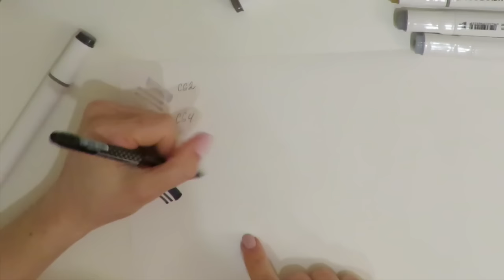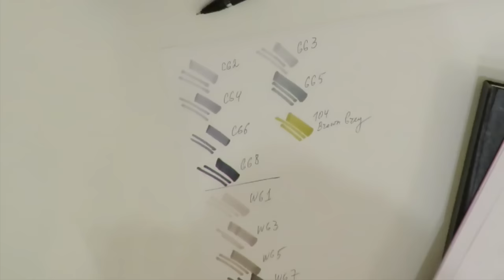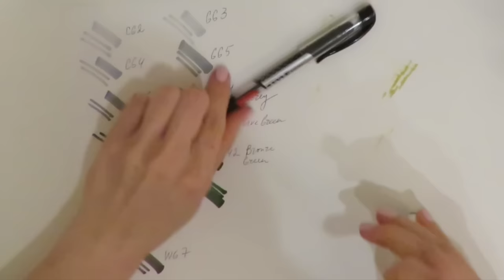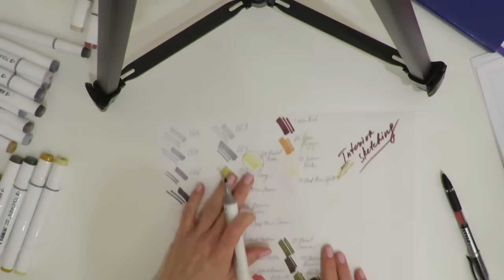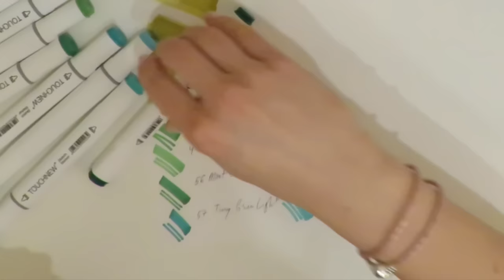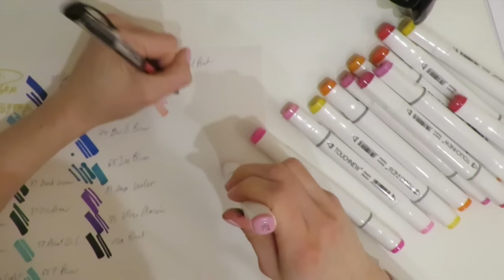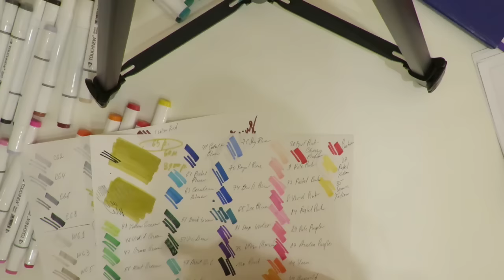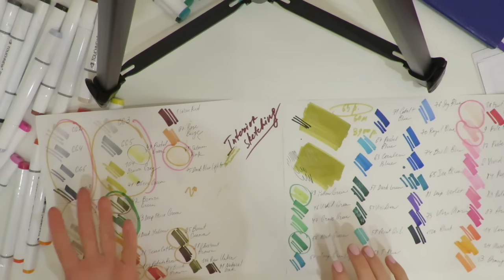✍🏼Видео-обзор бюджетного набора маркеров TOUCHNEW из 60 цветов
📽В этом видео я делаю полный обзор всех 60 маркеров фирмы TOUCHNEW и рассказываю, какие цвета маркеров из набора подходят для интерьерного, для фэшн и ландшафтного скетчинга.

Ольга Сорокина